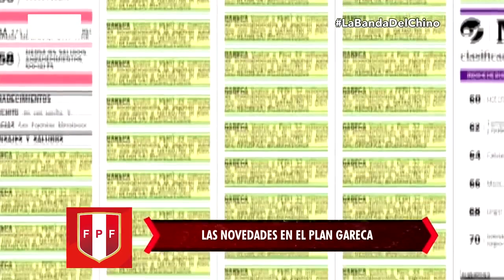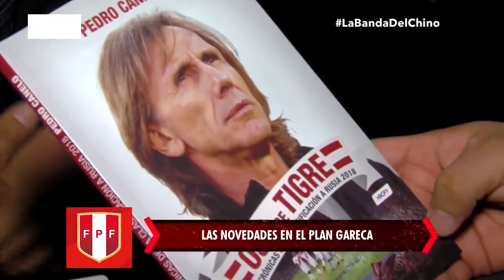Peligra renovación de Ricardo Gareca por escándalo de corrupción de Oviedo | Oblitas negociador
Audios de la corrupción embarran a presidente de la FPF Edwin Oviedo. Ricardo Gareca podría declinar renovación por este escándalo.
Juan Carlos Oblitas se asoma como negociador para que se logre la ansiada renovación